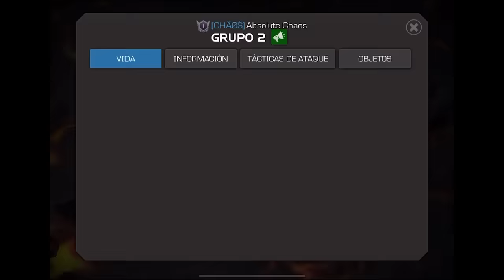S49W08: CHAOS VS INDA | PEPE TOAD HA NACIDO | MCOC